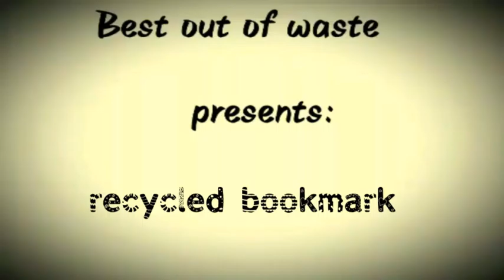How to create Recycled Bookmark using used paper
Best out of waste presents Recycled Bookmark